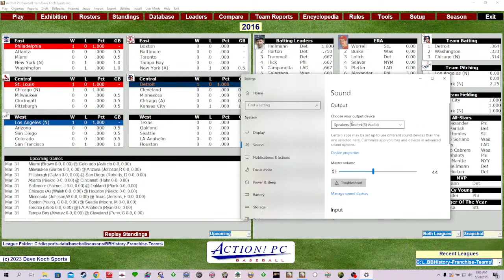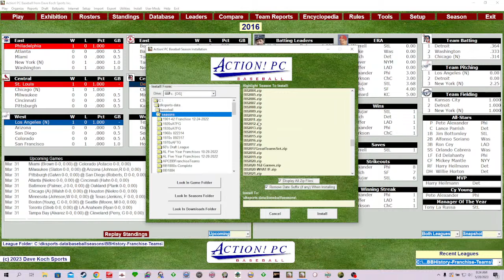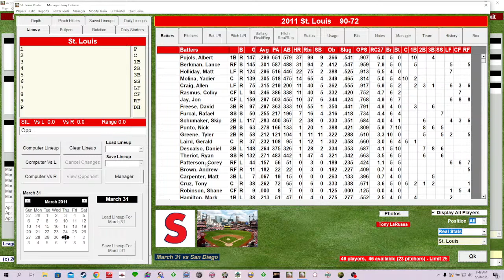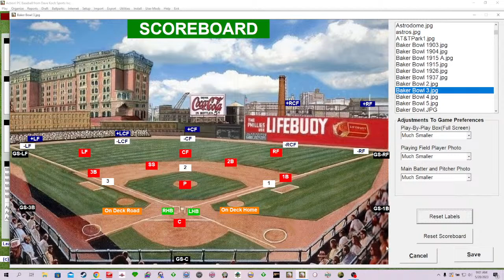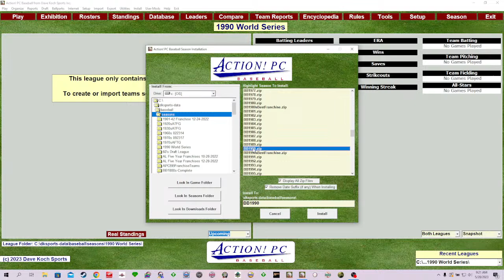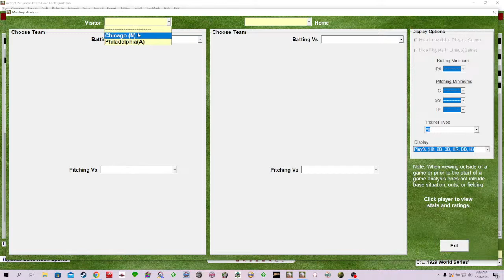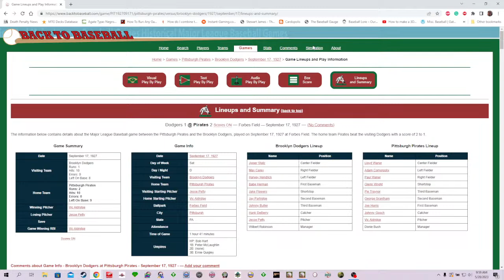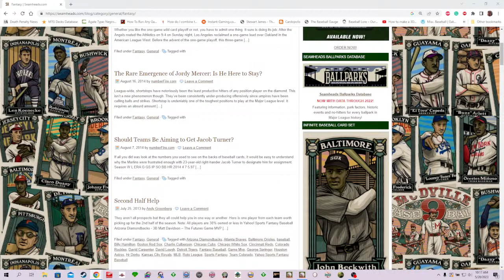Action PC Baseball 2023: A Beginners Guide to Installation, Seasons, Photos, Ballparks, Logos, etc.